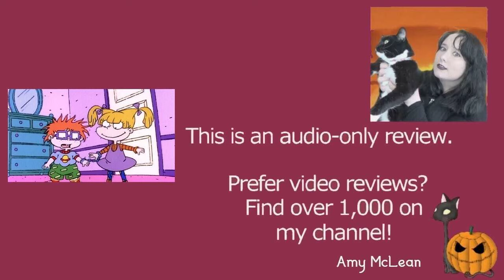Rugrats S03E12 Cuffed | Review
MY BOOKS What's your review of the Rugrats episode Cuffed (S03E12)? It's produced by Klasky-Csupo. Series characters include Tommy Pickles, Chuckie Finster, Phil and Lil DeVille, Angelica Pickles, and Spike the dog. [OPEN FOR LINKS AND FACTS!] Rugrats TommyPickles KlaskyCsupo Do you want to watch Rugrats episodes? Did you enjoy the full series or just parts of it? Scroll down for more information!

Amy McLean

About Rugrats Season 3 Episode 12 (3x12) Cuffed

Wondering where to watch Rugrats? Most of the films and TV shows I review can be found on Amazon Prime, Netflix, DVD, or blu-ray.

Episode Cast and Characters:
Michael Bell - Drew Pickles / Chas Finster
Christine Cavanaugh - Chuckie Finster
Cheryl Chase - Angelica Pickles
Elizabeth Daily  - Tommy Pickles
David Doyle - Grandpa Lou Pickles
Jack Riley - Stu Pickles
Kath Soucie - Phil DeVille / Lil DeVille